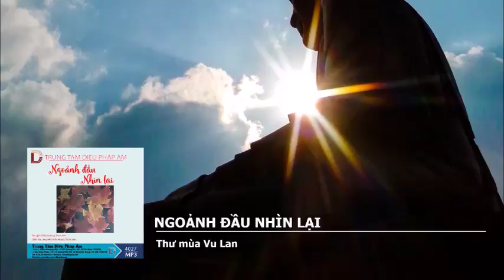Ngoảnh Đầu Nhìn Lại – Thư mùa Vu Lan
Ngoảnh Đầu Nhìn Lại
Tác giả: Diệu Liên Lý Thu Linh
Tác phẩm được phát hành tại